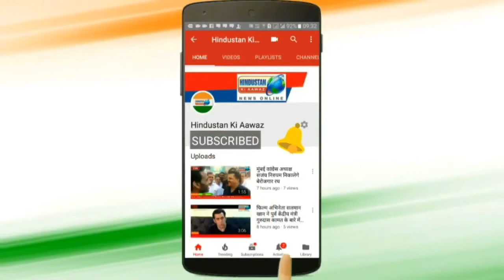प्रियंका गांधी की एक झलक पाने को उमड़ा पड़ा जनसैलाब